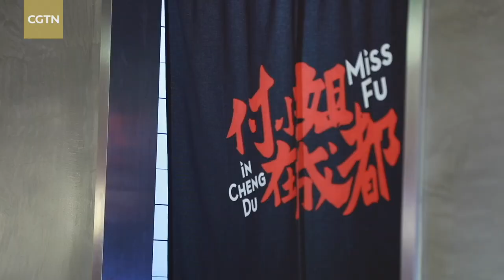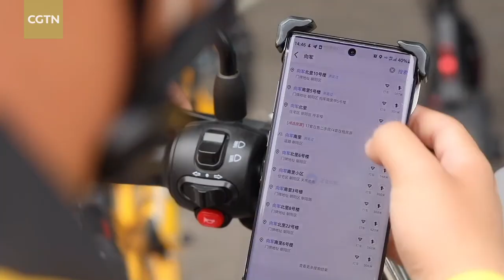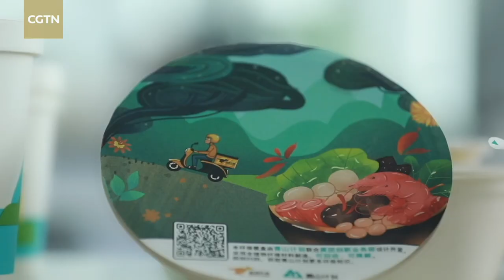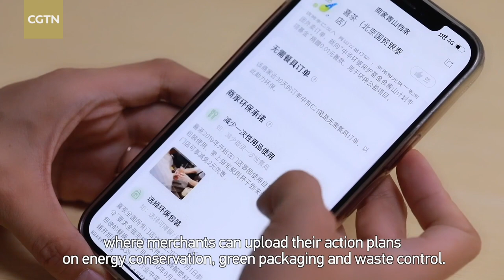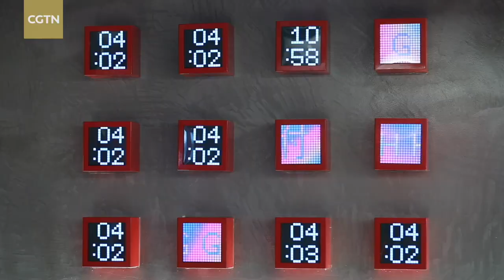Green Front Ep. 3: Social Awareness in China's white pollution control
In the third episode of our plastic pollution control coverage on GreenFront, CGTN anchor @KateKui interviews Meituan, the largest food delivery platform globally, and Yang Bicong, head of Blue Mountain Project – a non-profit initiative under Meituan to promote environmentally friendly food packaging usage among its 7 million restaurants and 600 million registered users in China.